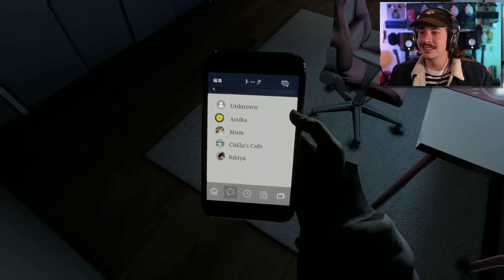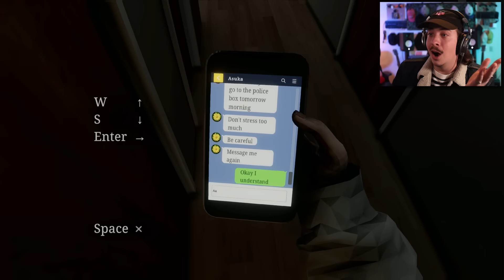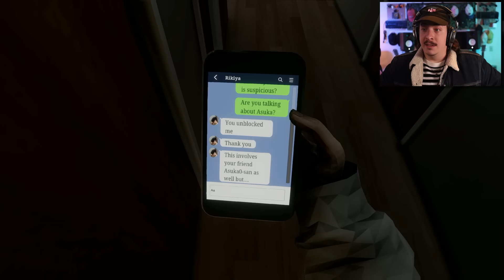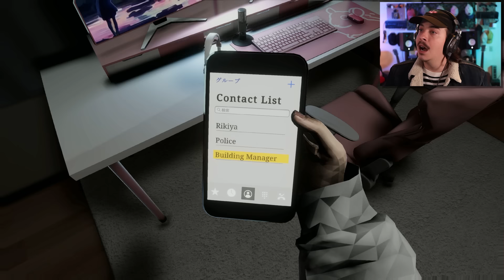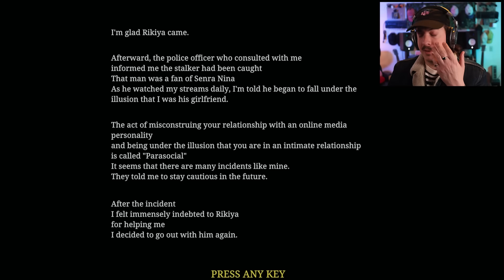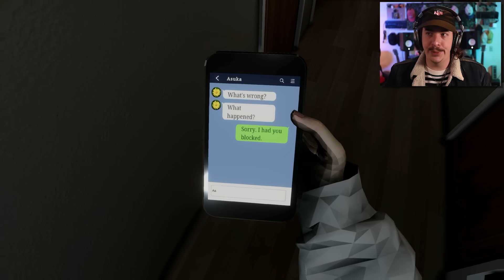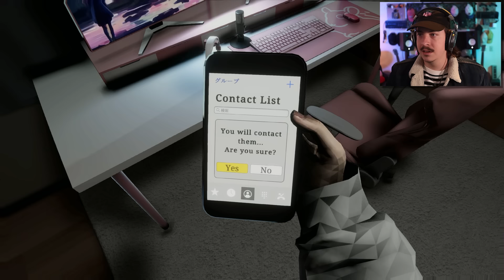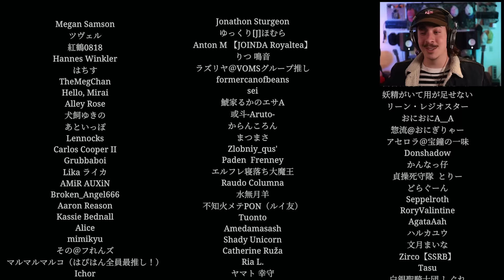Parasocial | パラソーシャル - Chilla's Art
It's every streamer's worst nightmare... stalkers, hackers, doxers, and a terrifying fate!